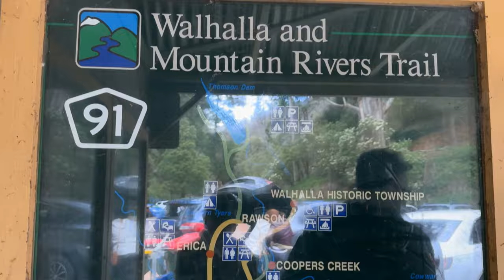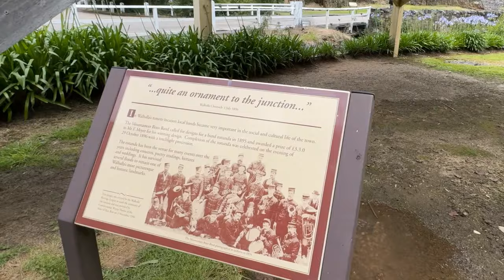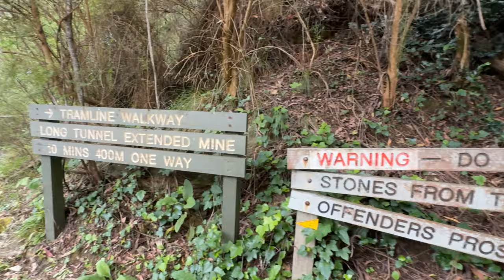Travel Vlog in Walhalla, Victoria, Australia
New Year's Holiday
30 December 2013